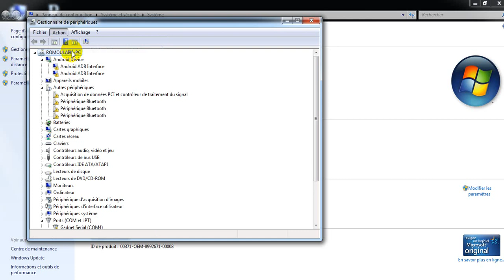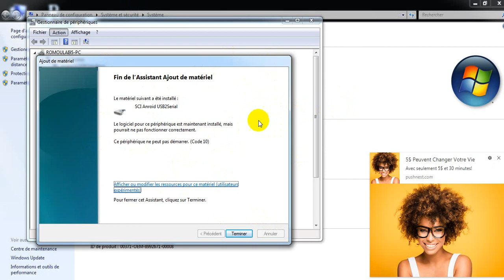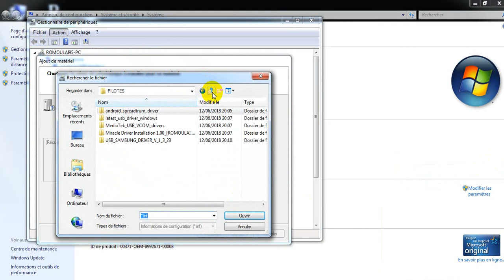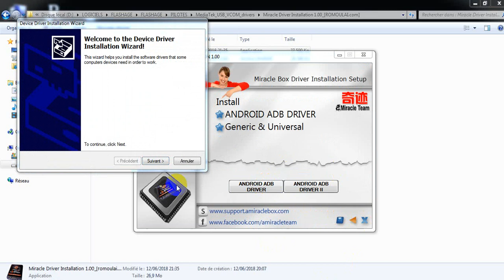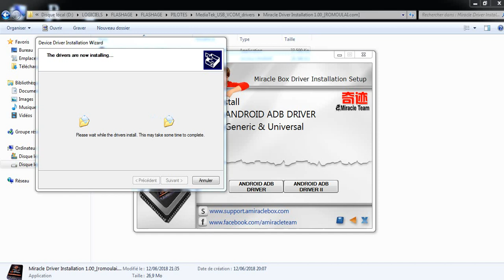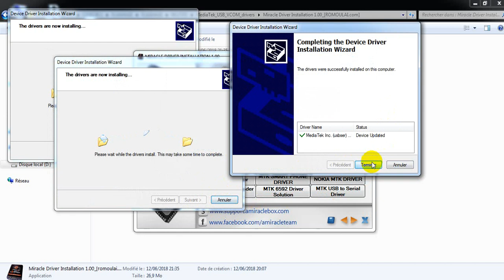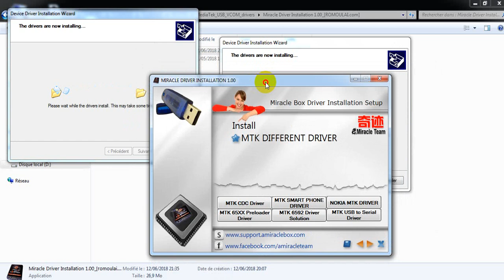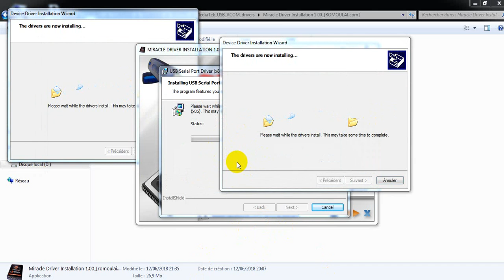COMMENT INSTALLER LES PILOTES USB